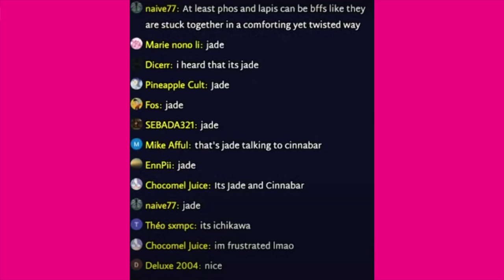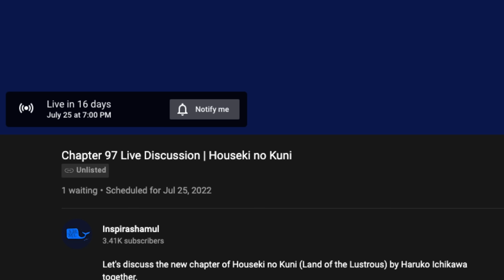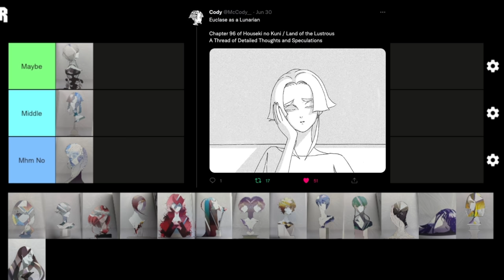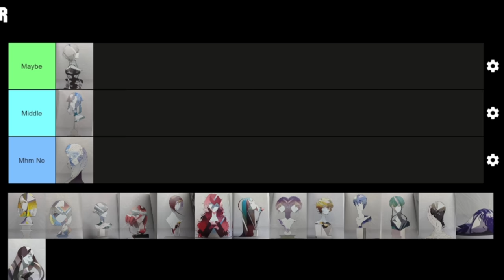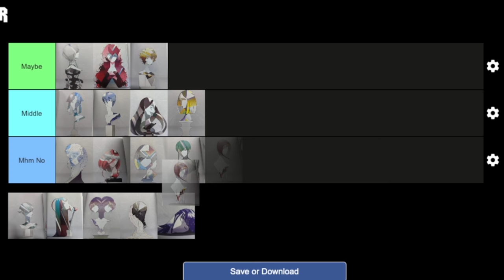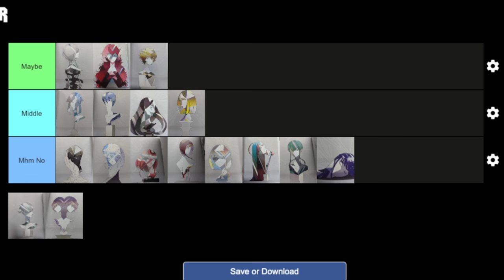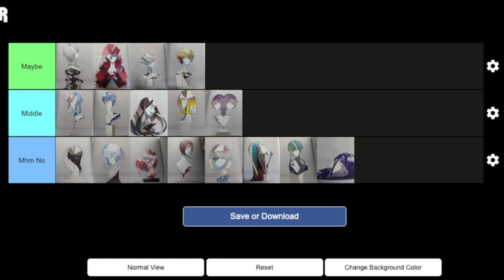The Lustrous Don't Care | Ch. 96 Houseki no Kuni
Chapter 96 of Houseki no Kuni (Land of the Lustrous) by Haruko Ichikawa is BACK! Let's talk about all of the relevant gems and how the story will progress as we have a countdown to the big Chapter 100.

*Spoiler Warning* Houseki no Kuni Manga (Chapter 96)

Visuals:
Houseki no Kuni Manga Ch 2, 7, 15, 17-18, 32,35, 59-60, 83-84, 91, 95-96

References:
Thumbnail by @Sadacado

Equipment:
iPad Pro Gen III
Procreate - Thumbnail
Procreate - Manga Panels
Lumafusion - Editing
Notion - Script
Audacity - Recording
Apogee Hypemic - Microphone

Table of Contents:
0:00 Prologue
0:40 Lunar Gems
1:07 Antarcticite
1:56 Ghost
2:40 Euclase
3:02 Yellow
3:53 Zircon
4:27 Diamond
5:00 Bort
5:39 Jade
6:24 Cinnabar
7:10 Benito
7:41 Padparacha
8:10 Rutile
8:33 Alexandrite
8:50 Welegato
8:54 Lapis
9:50 Goshen
10:00 Amethyst
10:15 Epilogue

[0214, 3409]

*Addendum*
- Audio is a little scuffed because I recorded this at the airport
- A certain for life website was down so panels used were scuffed